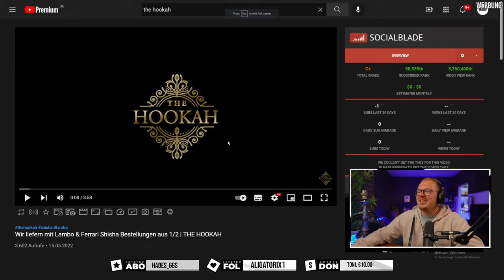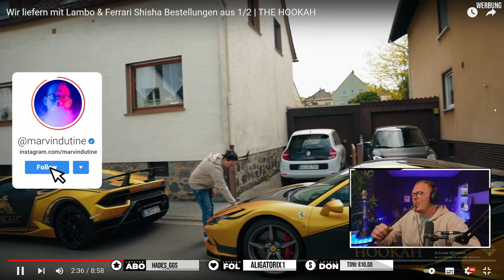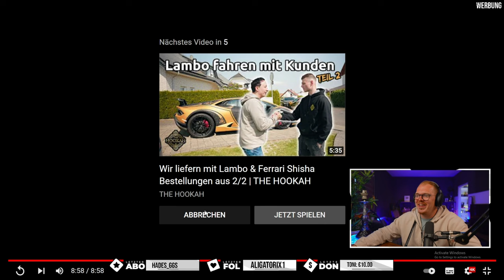Reaktion TheHookah liefert Shisha-Bestellungen mit LAMBO aus!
AMAZON EMPFEHLUNGEN

*1 KG Kohle
*1 KG Kohle
*4 kg (Billiger)
*60€ Set
*45€ Set
*30€ Set
*Mundstück + Schlauch
*Universal Molassefänger
*18/8 Molassefänger

Mein Tech-Equip
PC:

MUSIC & CREDITS

Beaster - Awakening
DJ-Quads-Blushes.mp3